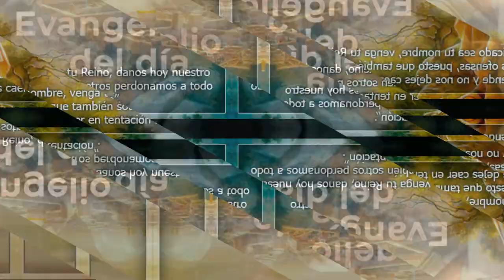EVANGELIO DE HOY | Pbro. Juan Carlos Gómez Yánez / Miércoles, 11/10/2023